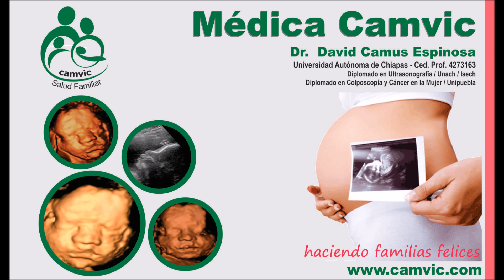Mireya Cruz Mendoza 27 Agosto 2016 11.4 Semanas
Mireya Cruz Mendoza   27 Agosto 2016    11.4  Semanas de embarazo.

Ultrasonido Pelvico (11 a 14 semanas o cromosomico) en donde se evaluan marcadores prenatales para busqueda de riesgos de síndromes genéticos, en donde se realiza medición de la longitud cráneo caudal, la transluscencia nucal y el hueso nasal.